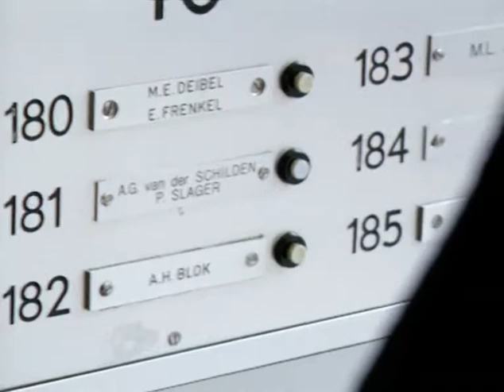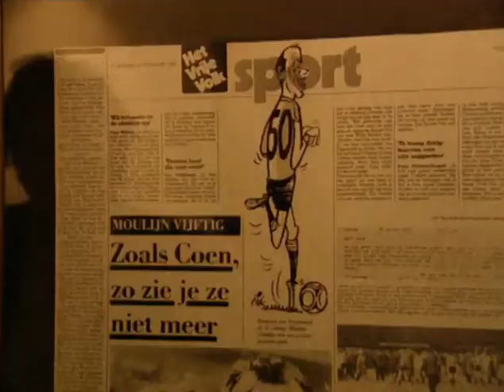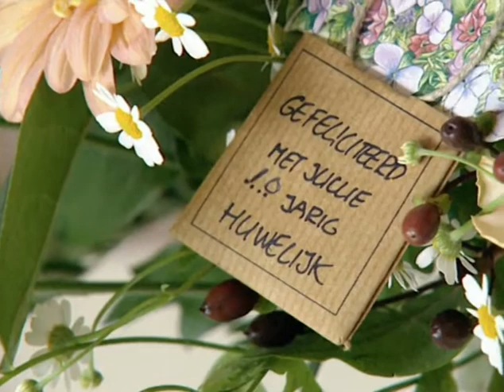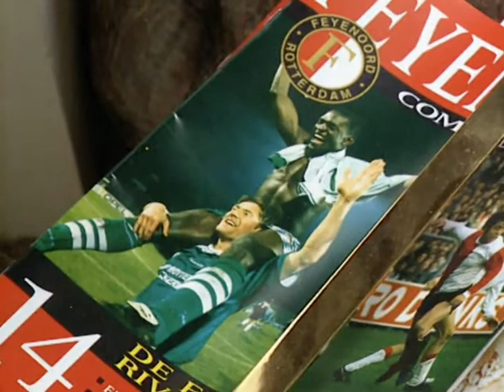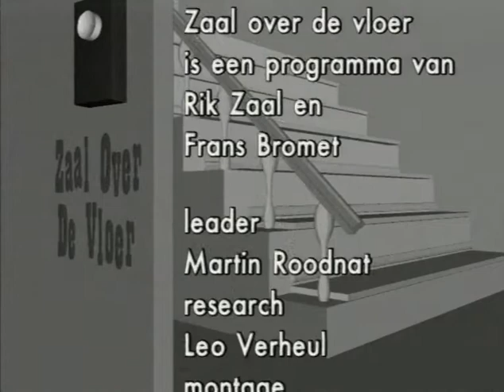Zaal over de vloer: Coen Moulijn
Rik Zaal bezoekt Coen Moulijn in zijn spiegelpaleis aan de Maas in Rotterdam.